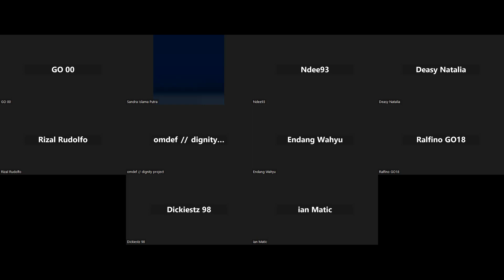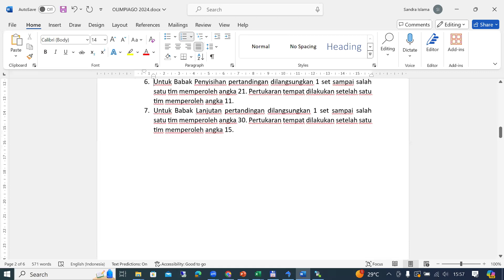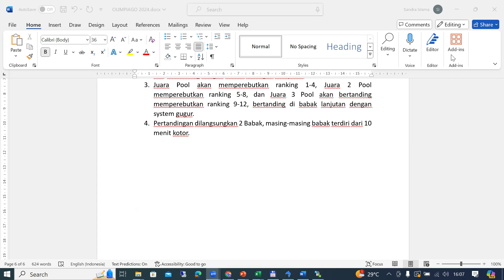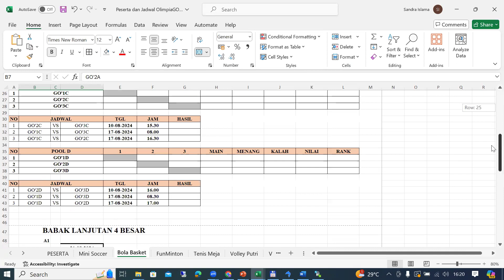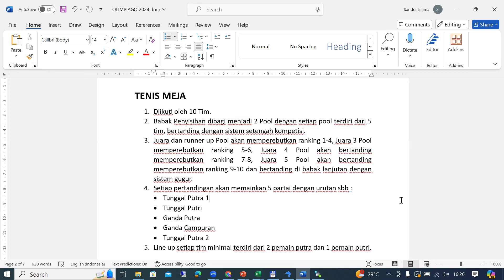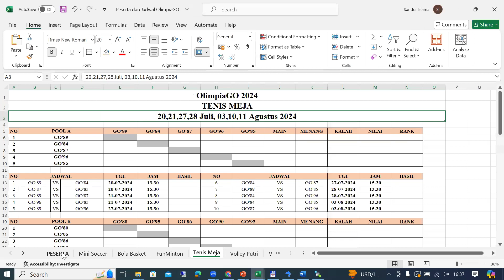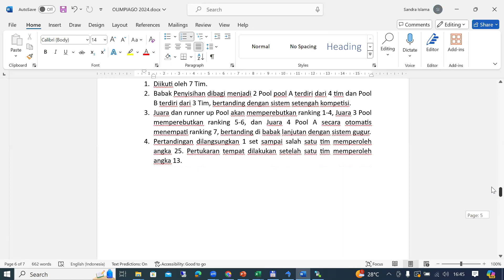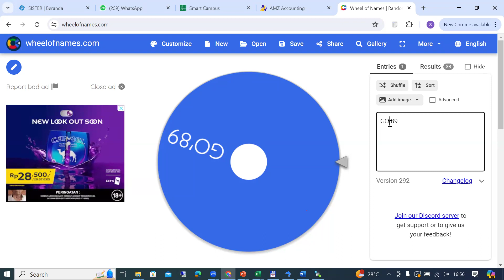Technical Meeting OlimpiaGO 2024